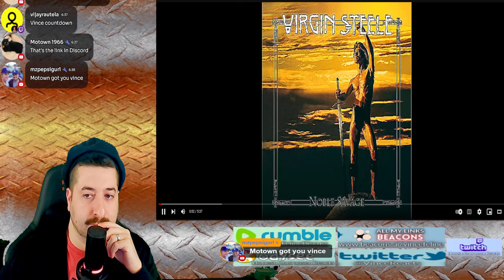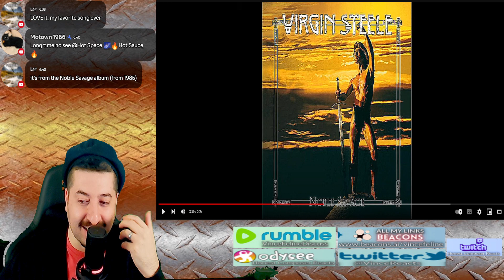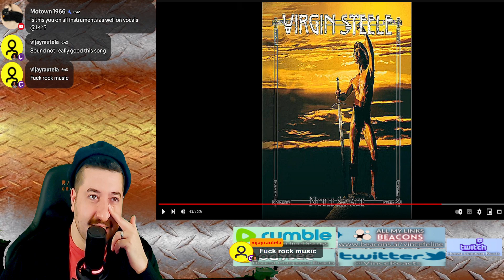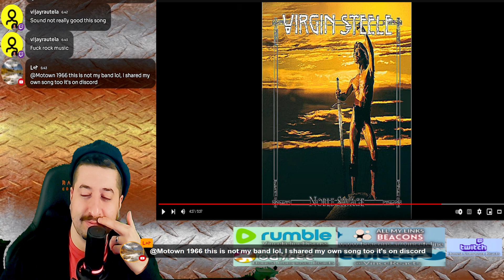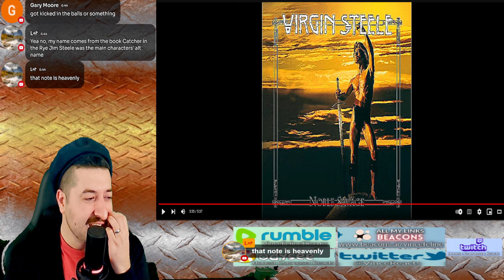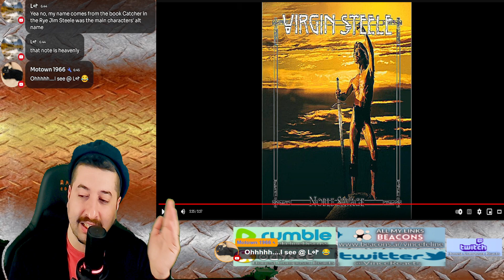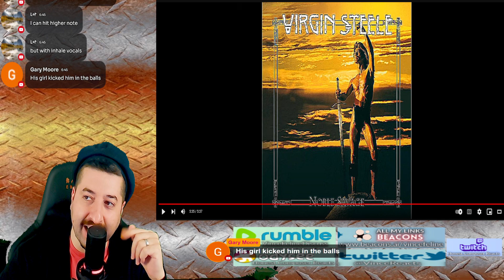Virgin Steele - Obsession Reaction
Reacting to Virgin Steele - Obsession
ALL MY CONTENT IN ONE PLACE :